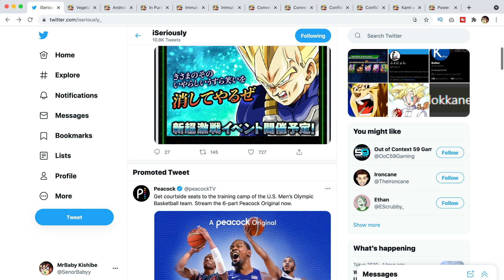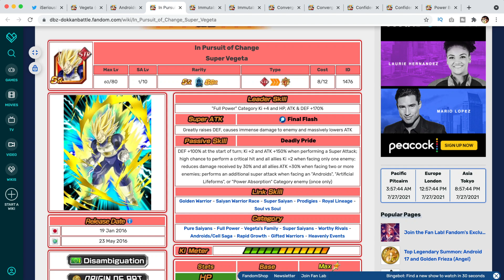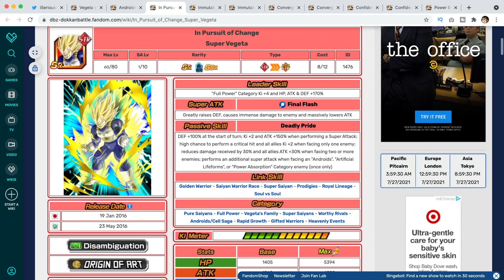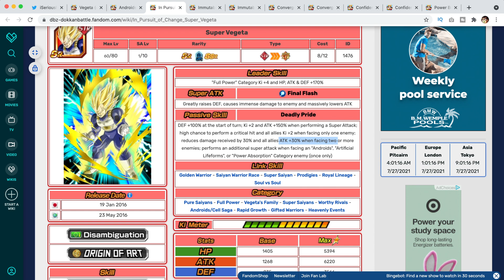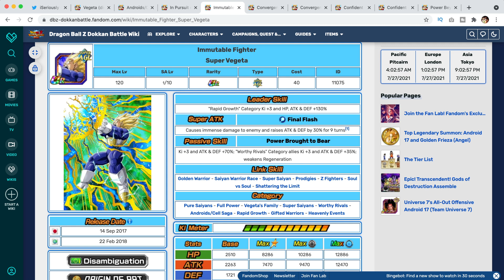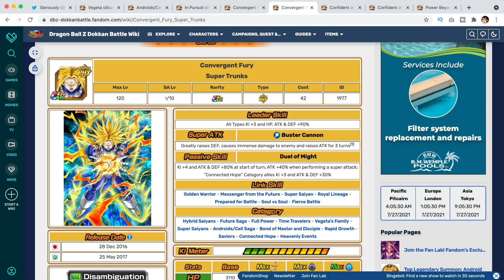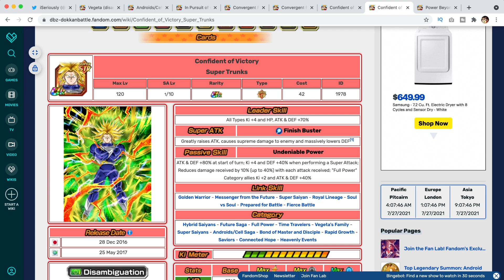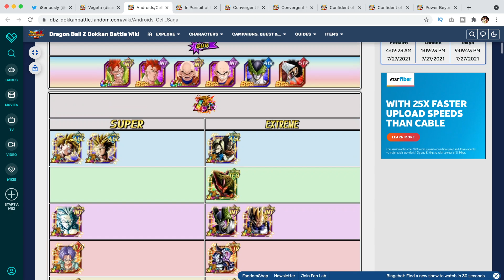WHAT IS DOKKAN UP TO? THIS NEW DOKKANFEST UNIT CHANGES EVERYTHING! | DBZ Dokkan Battle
Video Title: WHAT IS DOKKAN UP TO? THIS NEW DOKKANFEST UNIT CHANGES EVERYTHING! | DBZ Dokkan Battle

- Watch The *COLLABMAS 2020* Series Where I Uploaded A Collab EVERY DAY For 25 Days Here!